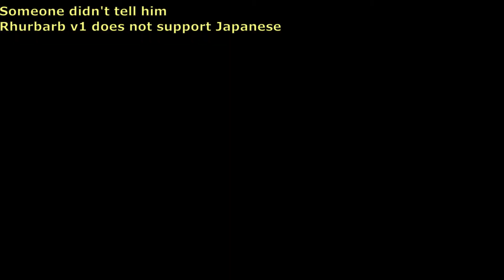#89 Blender - Lip Sync with Rhubarb using MMD and Royal Skies models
Act2B Rigging LipSyncStory
Using Rhubarb add on to create Lip Sync in Blender ..
however it does not support Japanese .. thus going with alternative .. MMD Lip Sync !!  ..
F:\0Video\0TestIdeas\Act2B-Rigging-LipSync-others\01StoryLine

Credits ..
Rhubarb "Lip Sync" from Daniel S Wolf

Model Blenda from Royal Skies LLC

TDA Canary China Dress - model Haku.
The model is finished by zijitutu
Original is by samsink

MMORPG project team with excellent update on MMD tools and tutorials

Song by Regina Ippolito